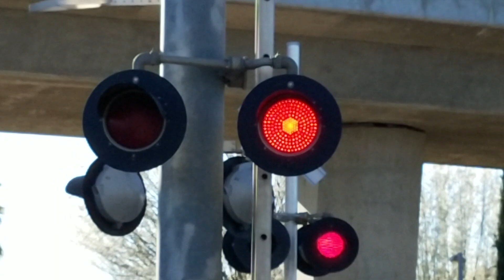Florin Road Railroad Crossing, UP Hi-Railer Truck Inspecting, New Gate Barriers Sacramento CA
A Union Pacific Hi-Railer truck passing the Florin Rd #2 railroad crossing on the Sacramento Sub after inspecting the Pollock Siding track. This crossing recently got new gates barriers on some of the signals and others just had a new reflector pattern stuck onto the old gate but all gates have new Union Pacific Gate LEDs lights. The median gate on this side has also been fixed again with its slow rising. This all tells me UP has an eye on this crossing and tbese signals will be replaced soon. They also painted the median signals.

Crossing Info:
Florin Rd, Sacramento California.
Crossing owned and maintained by Union Pacific Railroad. Bells ring till gates rise.

-- Harmon Cantilever signal has 3 pairs of 12x20 inch Harmon Lights with 12 inch Harmon LEDs Lights and Harmon Brackets.

- Cantilevers Shoulder gated mast signal has an Safetran Type 1 Electronic Bell, 1 pair of 12x20 inch Safetran Lights with 12 inch Safetran Fading LEDs Lights, Safetran Brackets, Union Pacific LED Gate Lights, Griswold Counterweight Arms, and Safetran EM Gate Mechanism.

-- Median gated mast signal has 2 pairs of 12x20 inch Safetran Lights with 12 inch Safetran Fading LEDs Lights, Safetran Brackets, Union Pacific LED Gate Lights, Griswold Counterweight Arms, and Safetran EM Gate Mechanism.

-- Gateless signal on left has an WCH Gen 1 Type 2 Electronic Bell, 2 pairs of 12x20 inch Harmon Lights with 12 inch Harmon LEDs Lights, Harmon Brackets, and Harmon Base.

-- Shoulder gated mast signal on left has an WCH Gen 2 Type 1.5 Electronic Bell, 2 pairs of 12x24 inch Harmon Lights with 12 inch General Electric/Harmon Fading LEDs Lights, Harmon Brackets, Union Pacific LED Gate Lights, WCH Counterweight Arms, WCH Gate Mechanism, and WCH Base.

-- Median gated mast signal has 2 pairs of 12x24 inch Safetran Lights with 12 inch Safetran Fading LEDs Lights, Safetran Brackets, Union Pacific LED Gate Lights, Griswold Counterweight Arms, and Safetran EM Gate Mechanism.

-- Gateless signal on right has 2 pairs of 12x24 inch Harmon Lights with 12 inch General Signals LEDs Lights, Harmon Brackets, and WCH Base.